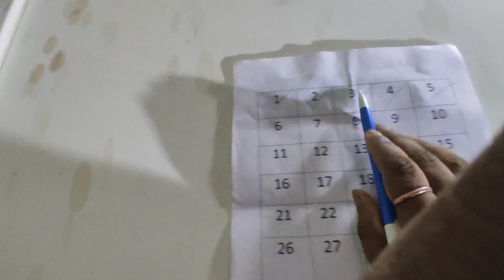Day 5 | 30 Days Push Up Challenge | Debas Vlog | Home Workout | 100 Push Ups In A Day